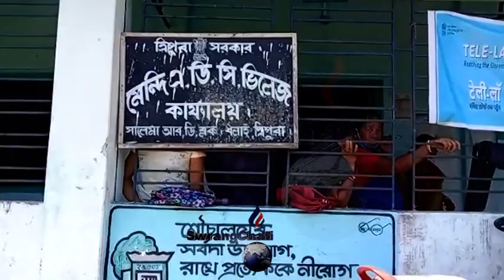II TIPRA motha Ponchayet Habanok Sapsutra khwlailaikha II Dhalai salema Purbo mendio ponchayet II